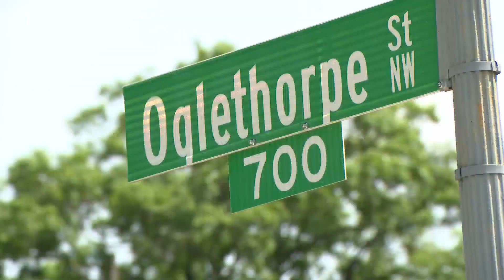Suspects accused of firing gun at DC police officer in custody after car crash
Two men accused of being involved in an incident where someone shot at a D.C. police officer were arrested in Prince George's County, Md. following a crash.